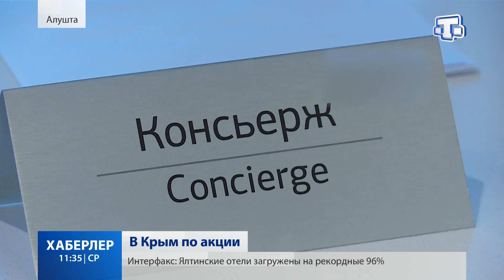Путевки в Крым можно приобрести с кешбэком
Более 60 крымских отелей участвуют в программе стимулирования доступных внутренних турпоездок. Акционные путевки в Крым продаются с 21 по 28 августа. Забронировать гостиницу можно на сайте мирпутешествий.рф. Пять процентов от суммы возвращается на счет покупателя при оплате картой платежной системы «МИР». Подробнее об акции Севиля Меметова.